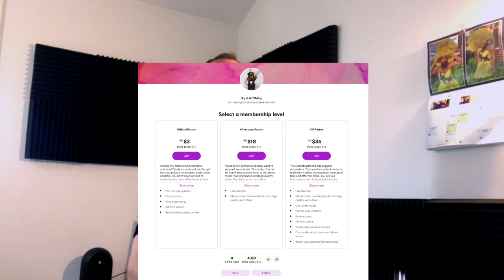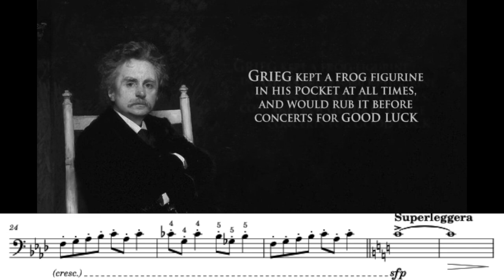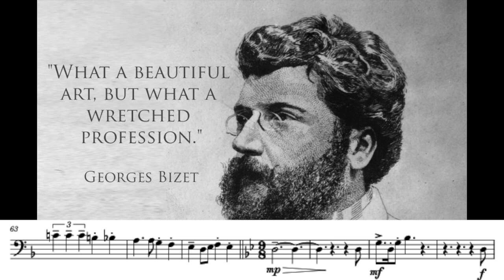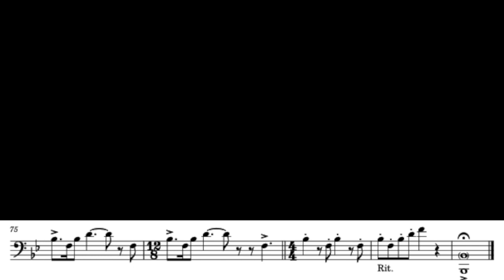Classical Memes for Trombone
Classical tunes you know without knowing that you know. Easy keys for brass, everything in a comfortable range for a student. Music available for Bb instruments too, keep scrolling..

- Eine Kleine Nachtmusik / A little night music (W.A. Mozart)
- Theme from Swan Lake (Tchaikovsky)
- In the hall of the mountain king (Grieg)
- Dance of the Sugar Plum Fairy (Tchaikovsky)
- Habanera from Carmen (Bizet)